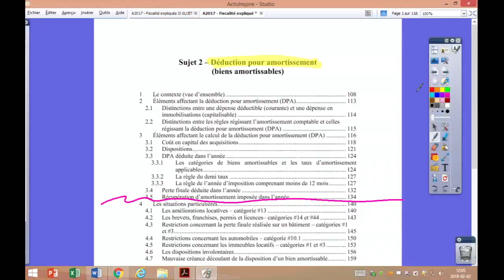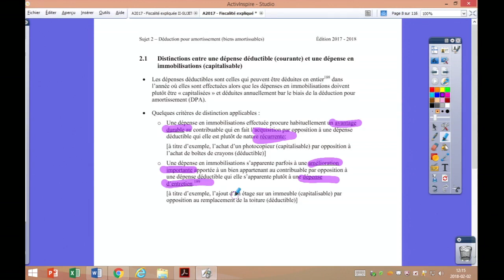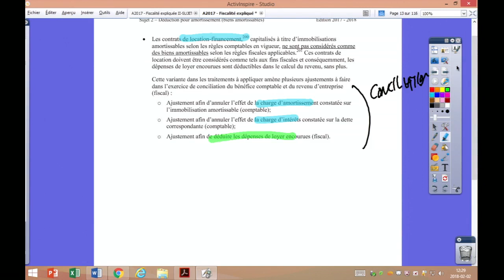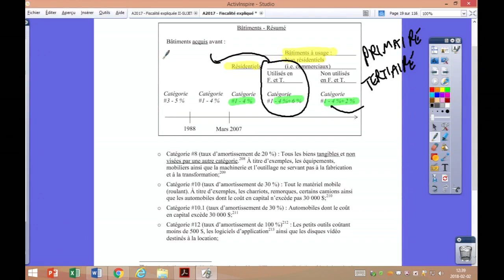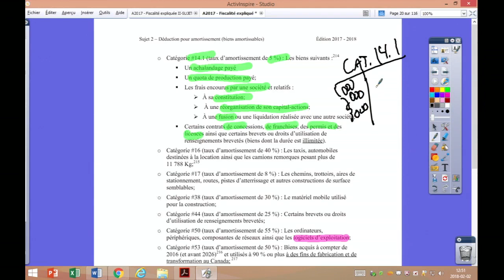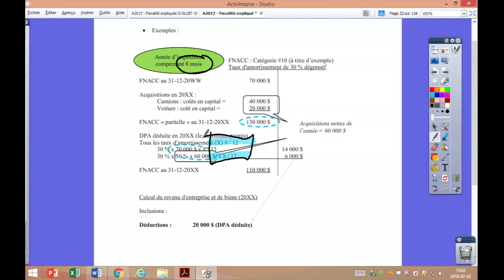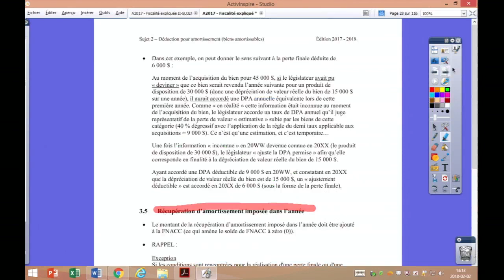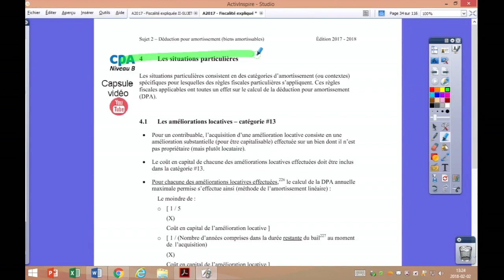Déduction pour amortissement (B.A.) [Captation de cours en classe-Prof. Boivin] 1/2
Déduction pour amortissement (biens amortissables)
2-2-2018